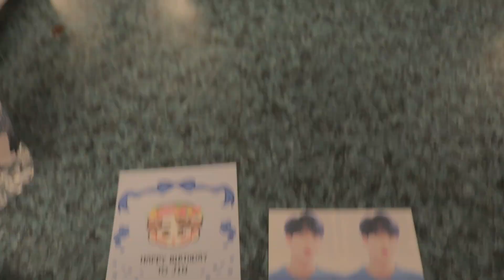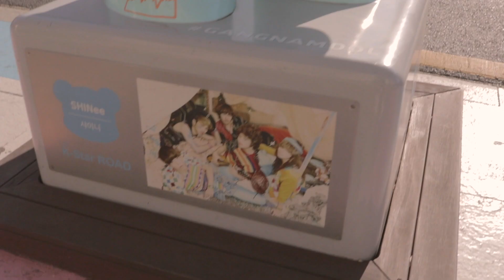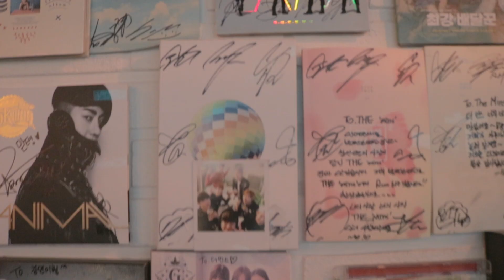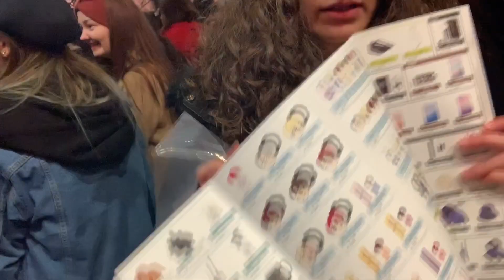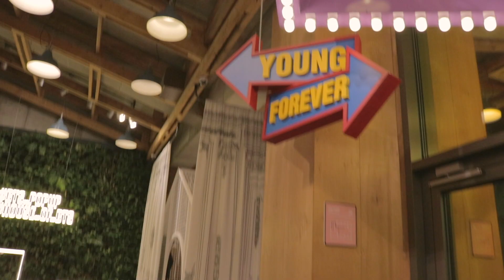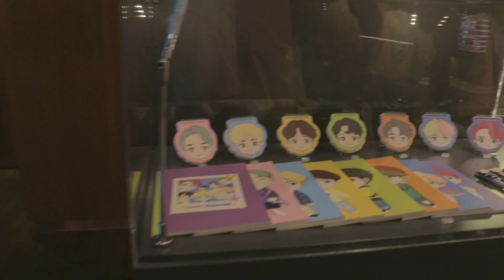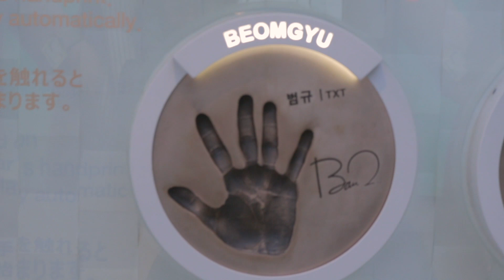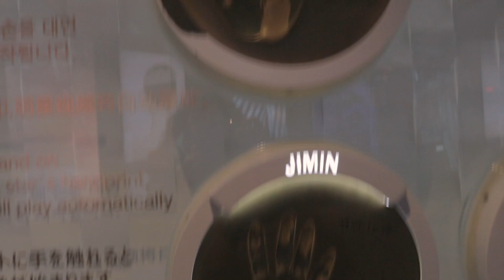BTS places in seoul (ita vlog)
bella genteeeeee,
eccoci qui, dopo più di due mesi di assenza! purtroppo siamo state un pochino occupate tra uni e varie cose, ma data la situazione attuale di crisi mondiale, abbiamo pensato di condividere un altro pezzo della nostra avventura sudcoreana, così da potervi tirare su il morale, anche se leggermente e brevemente.

luoghi visitati:
📍yoojung sikdang (ristorante)
📍k-star road
📍the min's (bar)
📍house of bts
📍laundry pizza
📍lotte star avenue

ci vediamo nei prossimi video e GRAZIE come sempre di dedicarci un pochino del vostro tempo.
e non dimenticate, restiamo a casa!